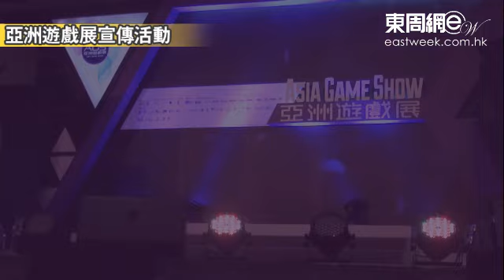超激似！高登女神魯芬扮PSY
高登巴打和絲打向來超重口味，早前巴打們就選出他們心目中的高登女神，而身型大大隻的魯芬就成力打低香香公主岑麗香，排名第八位，今日下午魯芬出席「PlayStation江南女神勁舞團」時，反串扮韓國肥仔PSY大跳騎馬舞外，更即場接受大會加冕成為高登女神，一個字「爆」！